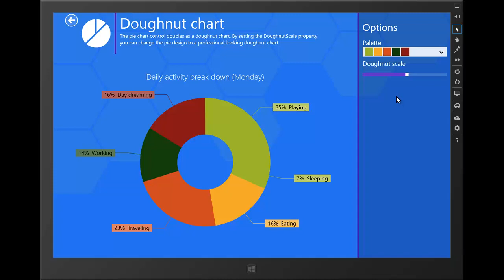Metro Elements Pie & Doughnut Charts from Mindscape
The Mindscape Metro Elements contains the powerful Pie Chart control with plenty of options that is also easy to use when you need to display data in a hurry. Setting one property turns it into a doughnut chart as shown.

now to find out more and download the beta. This contains the fully interactive Sample Explorer app you see here, featuring these controls along with 35+ others ready for use in your Windows Store app.